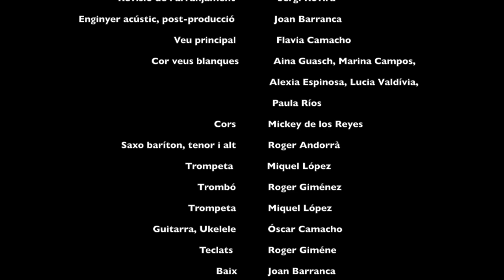"Creix al Turó" amb lletra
L'esperada cançó  "Creix al Turó", composició inèdita per celebrar que els Turonins caminen pel món des de fa 50 anys. Així, es converteix en l’himne de la nostra escola.

Composició, arranjament i producció – Mickey de los Reyes
Lletra – Berta Bayo, Ivan Moldes
Revisió de l’arranjament – Sergi Rovira
Veu principal – Flavia Camacho
Cor veus blanques – Aina Guash, Marina Campos, Alexia Espinosa, Lucia Valdívia, Paula Ríos
Cors – Mickey de los Reyes
Bateria i percussions – Mickey de los Reyes
Saxo baríton, tenor i alto – Roger Andorrà
Trombó – Roger Giménez
Trompeta - Miquel Lòpez
Guitarra i ukelele – Óscar Camacho
Teclats – Roger Giménez

Tema enregistrat a Gravity Music per Joan Barranca.

Escola El Turó, novembre 2018.